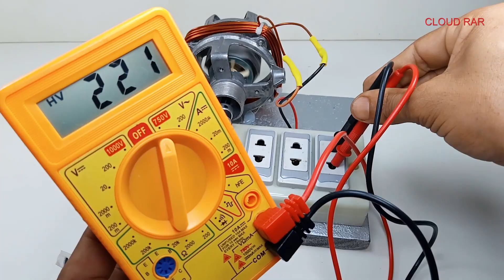Free Energy 230V Generator Copper Coil Light Bulb Electric Ideas with Magnetic power